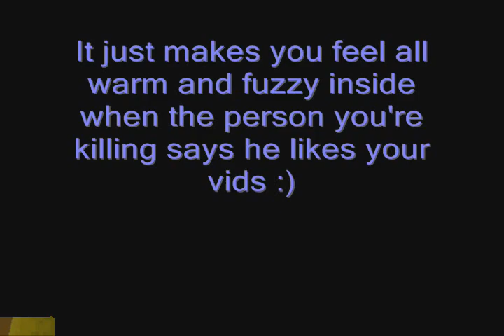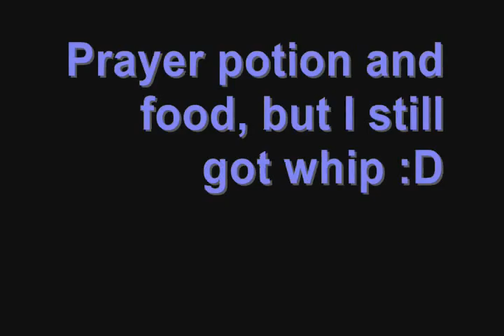Santa Is Nub's 10th Vid (druids, 20m+)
Used audioswap cuz of copyright. I did some weird editing in here to make sure that the people with their druid suit on didn't show, because we still used the trick at that time.